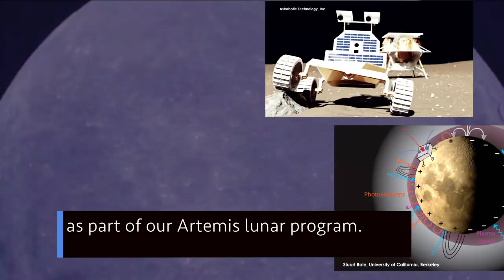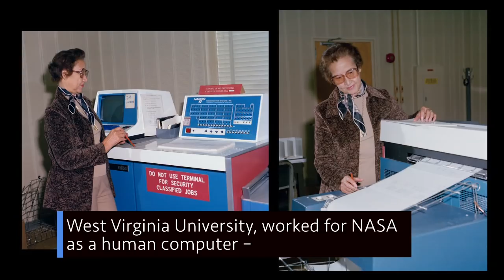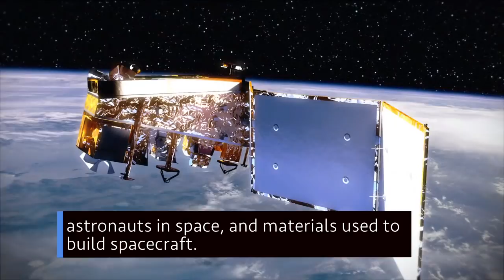A Successful Milestone Test for Our Artemis Program on This Week @NASA – July 5, 2019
A milestone test for our Artemis Program, an update on our Commercial Lunar Payload Services project, and more honors for a NASA icon … a few of the stories to tell you about – This Week at NASA!

This video is available for download from NASA's Image and Video Library